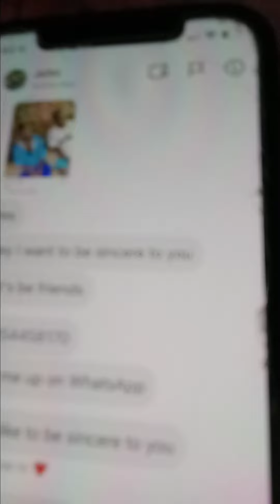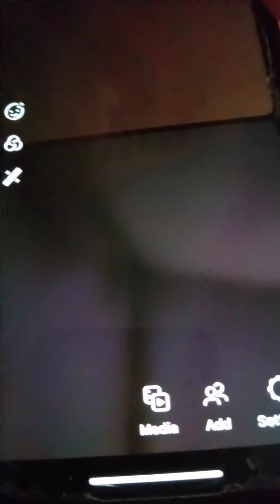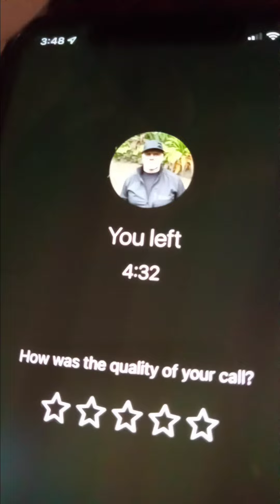Scammer wants to see my face (voice in video)